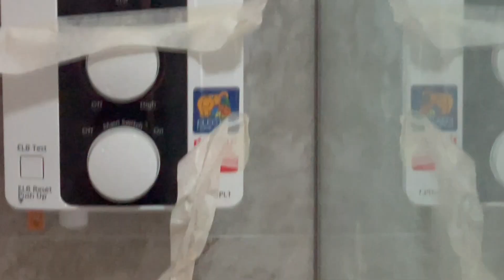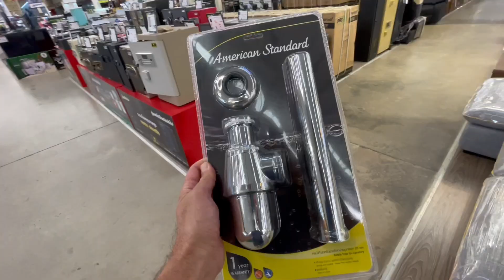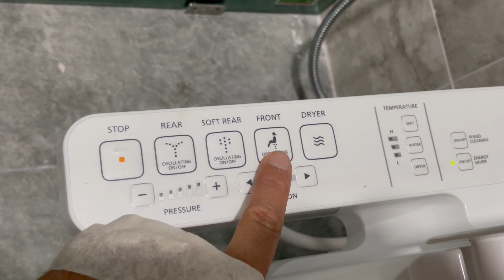Fitting a Glass Shower Screen - Thailand House Build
how to fit a glass shower screen, in the house build on the durian farm